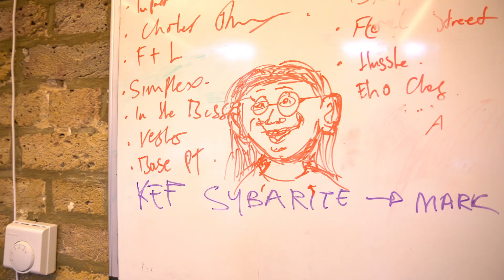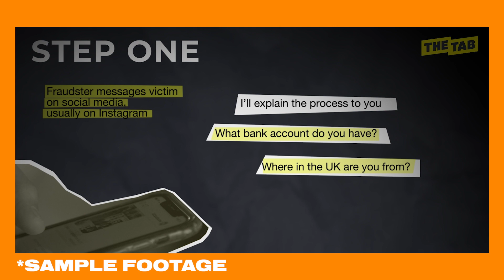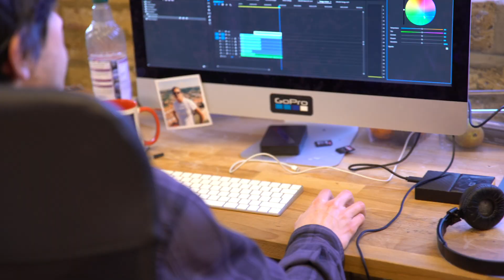Keeping Tabs on you | Episode 003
In today's epsiode, i'm not well! Aside from my personal problems, we catch up with the team who worked on a recent project with The Tab (A youth news site based in the UK) and we chat to Harry Wyld, our creative, about where he drew inspiration from for his recent project... 🍆